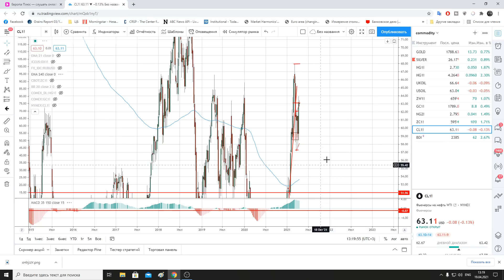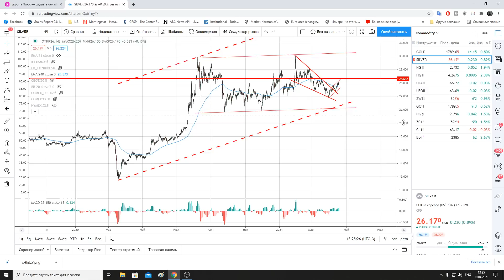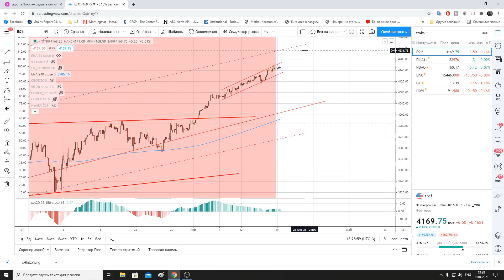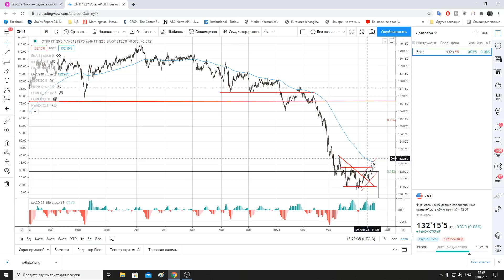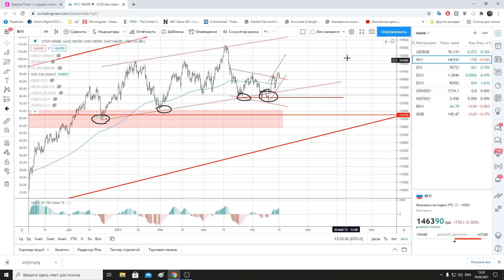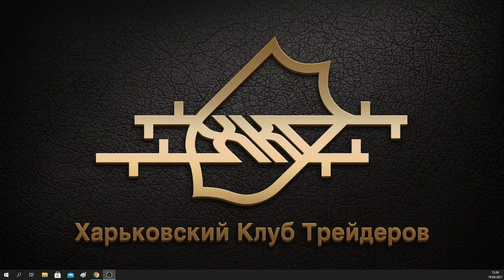Еженедельный технический анализ финансовых рынков. Выпуск №24 от 19.04.2021г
Разберем базовые сценарии по активам на финансовых рынках, а именно: товары (газ, нефть, золото, медь, пшеница и кукуруза), валюты (доллар, евро, фунт, новозеландец, австралиец, канадец), а также, РТС, рубль и S&P500.

00:09 – вступительное слово и пара слов о ситуации на рынках;
03:05 – техническая картина по индексу доллара;
05:43 - техническая картина по евро;
06:27 - техническая картина по фунту;
07:27 - техническая картина по новозеландцу, австралийцу, франку, йене и канадскому доллару;
12:49 - техническая картина по нефти;
18:04 – техническая картина по меди;
19:19 – техническая картина по газу;
21:03 – техническая картина по золоту и серебру;
31:17 – техническая картина по зерновым: кукуруза и пшеница;
24:47 - техническая картина по S&P500 и 10-летние трежерис;
28:05 – техническая картина по РТС и рублю;
31:25 – резюме по видео и заключительное слово.
Ежемесячные прогнозы:
- анализ и прогноз валютного рынка.
анализ и прогноз рынка золота.
анализ и прогноз рынка нефти.
- анализ и прогноз рубля и РТС.